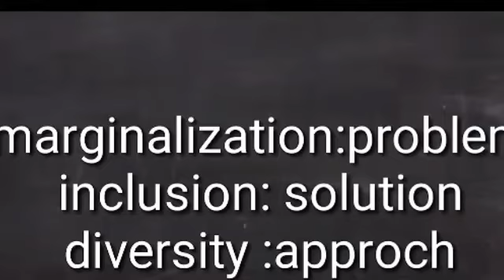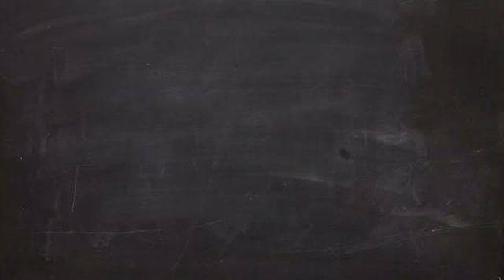fourth wave feminism in english